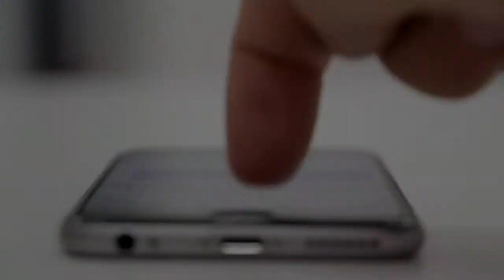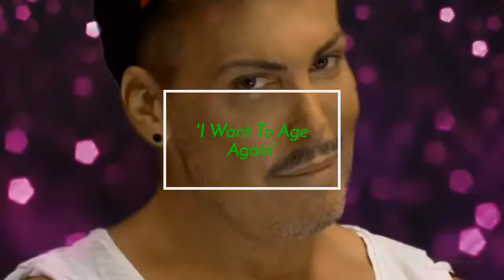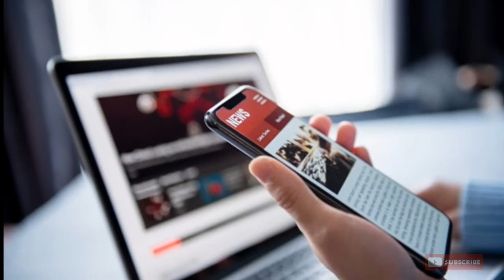Top 9 Worst Plastic Surgeries Evers! दुनिया के 9 ऐसे लोग जिन्हें Plastic Surgery भारी पड़ा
Hello Desto,

This is Ins10hindi, We make videos on Top 10 list, Inspiration Story and other topics.

We have told you about Fail plastic surgery in hindi in this video.  Our video playlist was created on basic of internet information.

In this we told that after plastic surgery some people suffered.This report basics on THE SUN news paper. We hope that you enjoy the video.

Note: We can’t claim that it is 100% true information.